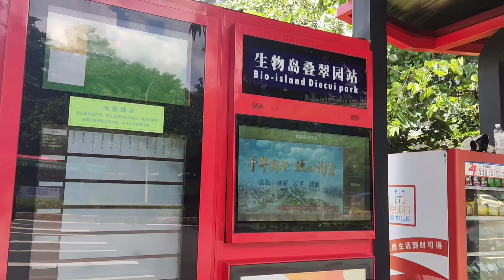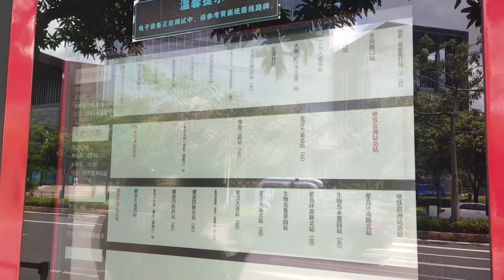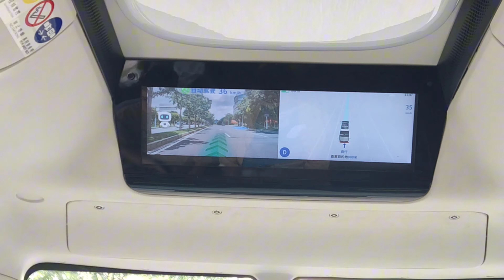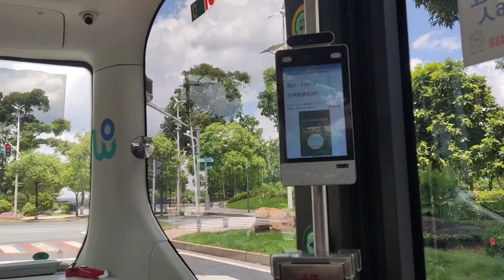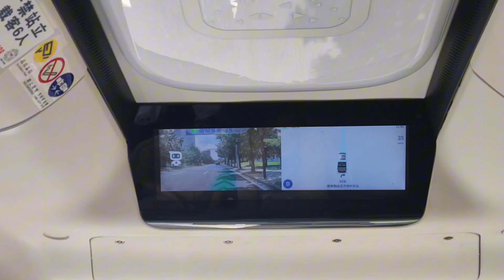廣州體驗無人駕駛公交車 2元車費 平均時速36公里